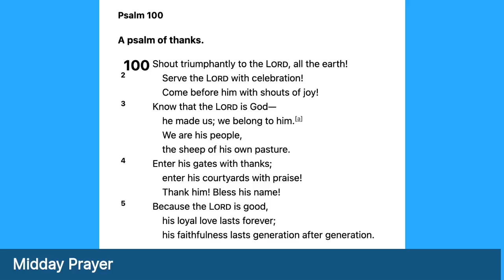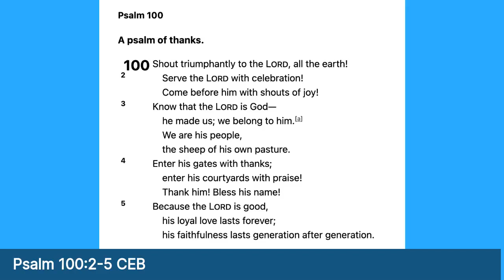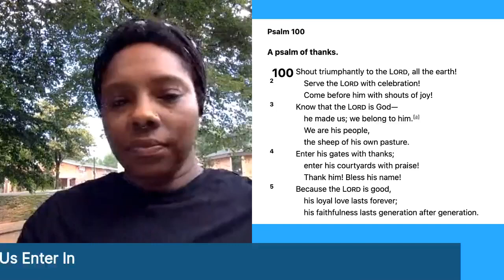Midday Prayer with Pastor Tamika | June 14, 2023